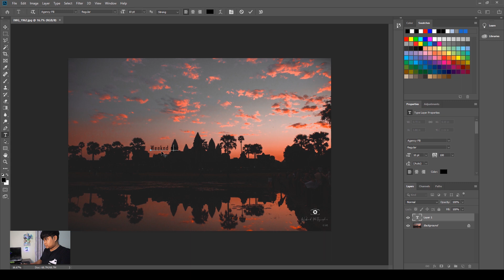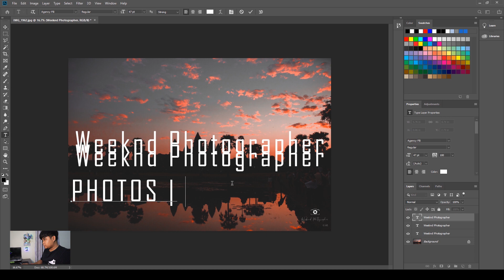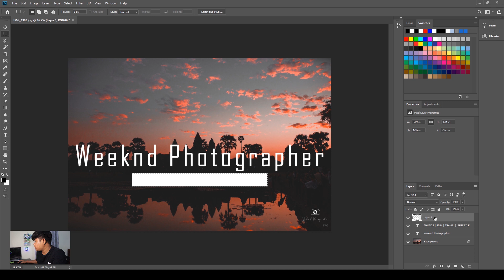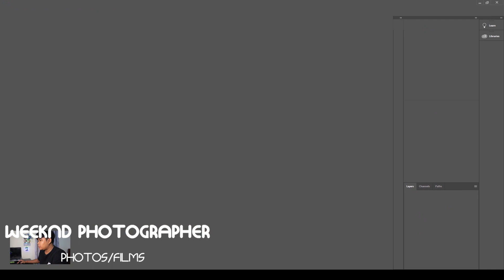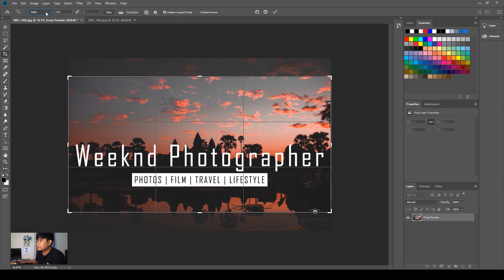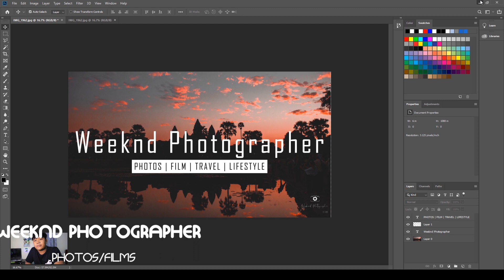This is how I make my social media cover | Facebook | Youtube Channel Art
សូមអរគុណចំពោះការទស្សនា។